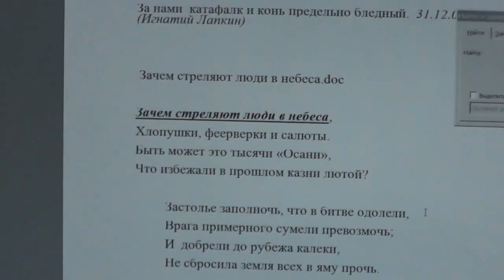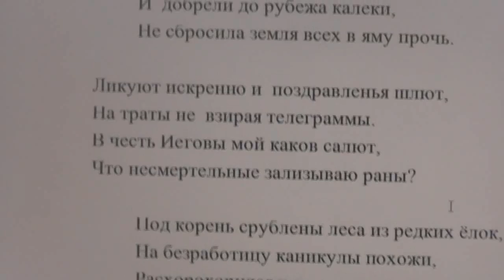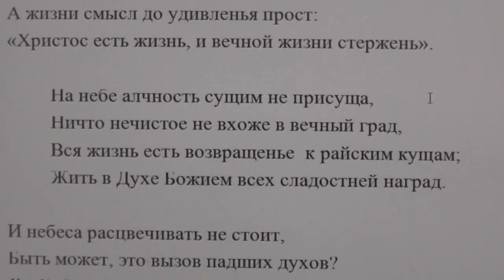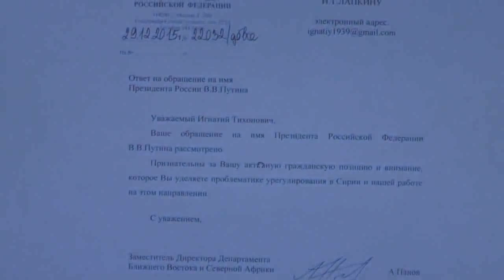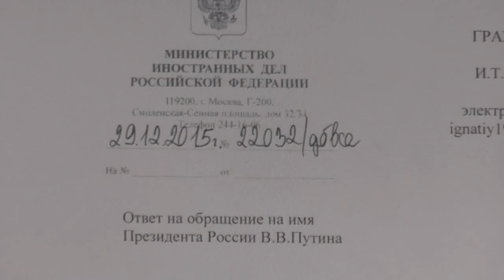Новый год.Ответ из администрации президента РФ по моему письму о поездке в ИГИЛ. 31.12. 2015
Игнатий Лапкин ровно в полночь новогодней ночи.Новогоднее "поздравление" от Игнатия Лапкина в стихах. О письме Игнатию от администрации президента РФ.